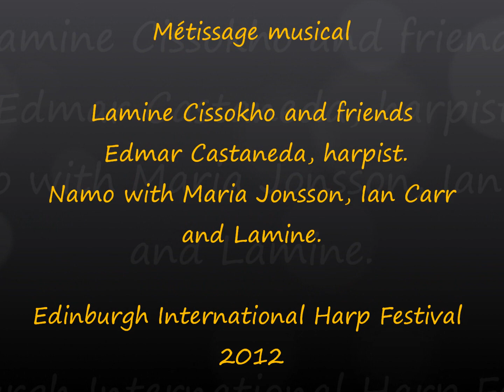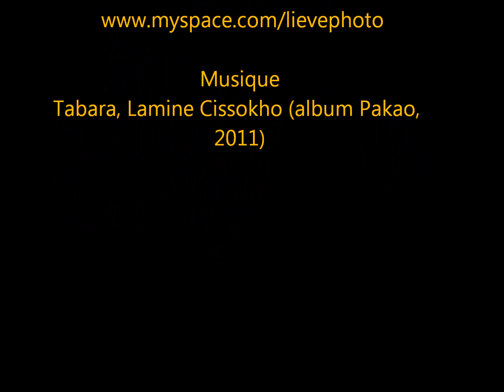Lamine Cissokho and friends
Lamine Cissokho with Edmar Castaneda and Namo (Maria Jonsson and Ian Carr).
Edinburgh International Harp Festival, 2012.

Photos Lieve Boussauw